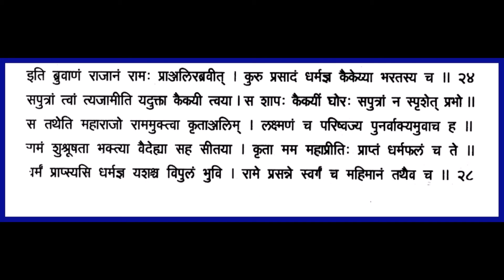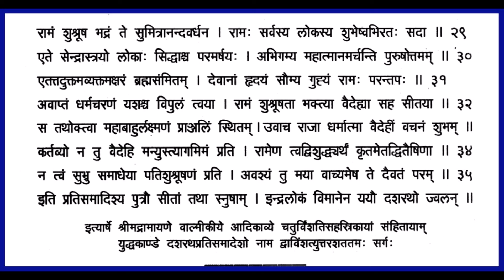Chapter122 Yuddha Kandam-Shrimad Valmiki Ramayanam - Recitation with lyrics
Lord Shiva informs Rama that his father, Dasaratha, in an ethereal form and as a replica of his extinct personality, has arrived in an aerial car along with Indra, the lord of celestials. Shiva asks Rama and Lakshmana to pay their respects to the soul of Dasaratha and they respond in approaching him and offer their salutations. Dasaratha says he is overjoyed in seeing him, having defeated Ravana and having completed the exile for fourteen years. He asks Rama to return to Ayodhya, meet Bharata and get consecrated to the throne of Ayodhya. Dasaratha further advises Lakshmana and Seetha to continue to serve Rama, the supreme deity. Dasaratha returns to the abode of Indra, by the aerial car.
For Sundarakandam, I have followed the book published by Sri Ramakrishna Math, Mylapore Chennai 600004 - original Sanskrit with English transliteration by Swami Tapasyananda.

For all other Kandams, I acknowledge with thanks the kind support extended by Sri Vigneswara Venkateswara Trust to enable us publish the script in line with the recitation.Kindly contact them on phone 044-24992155 to order your copy of the  Shrimad Ramayanam book.